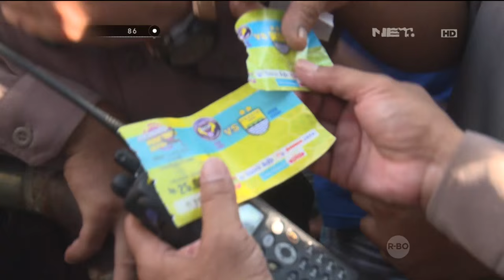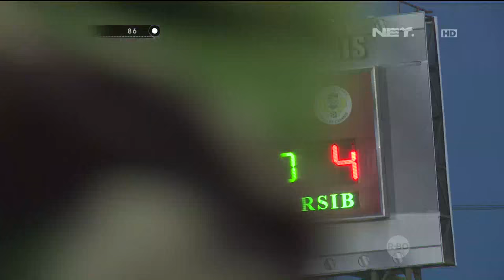Pengamanan Ketat Pertandingan Bola Hindari Supporter Dari Minuman Keras - 86